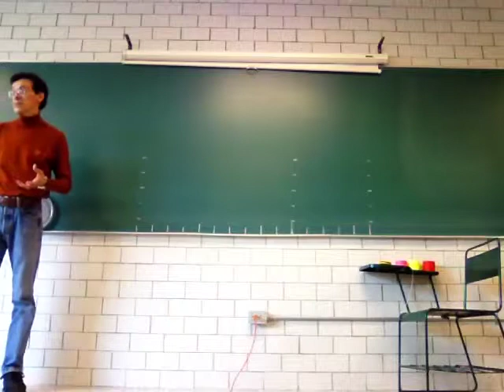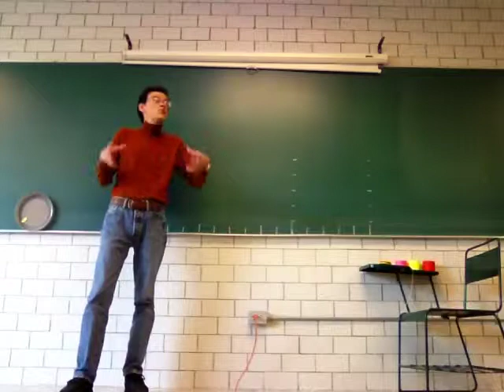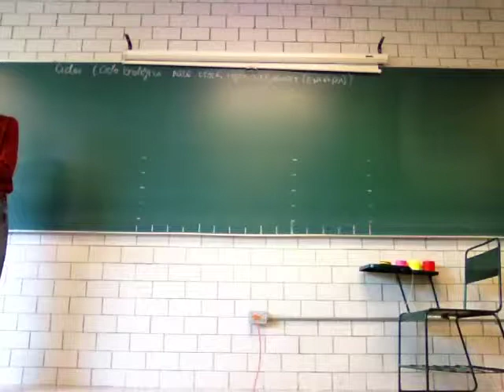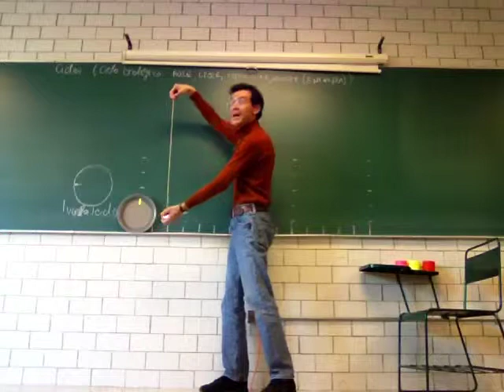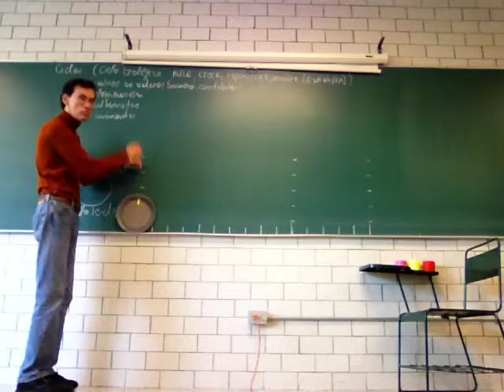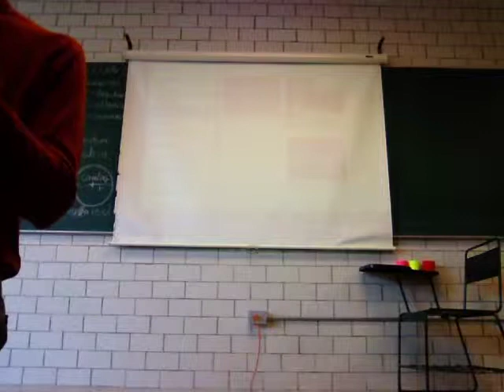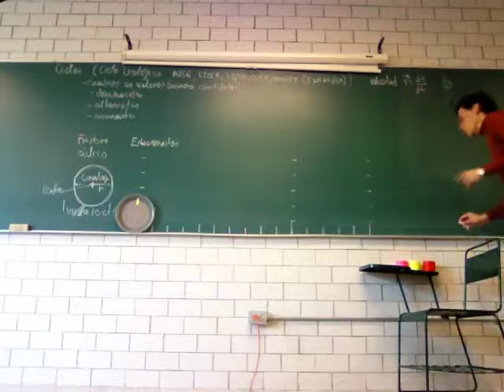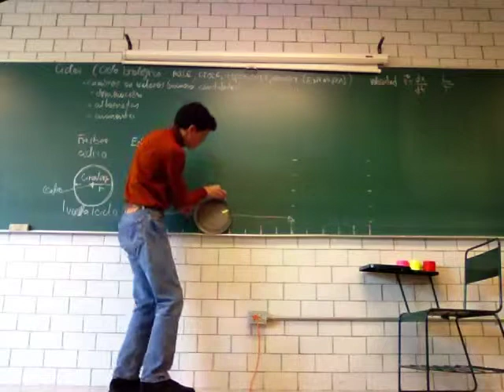Vibraciones y Ondas - Prof Raúl Alva 1/2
Vibraciones y Ondas. Primera parte